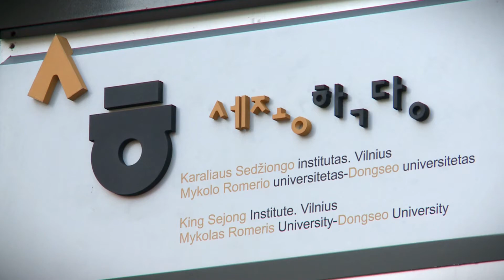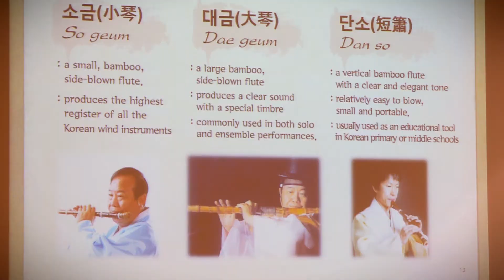King Sejong Institute. Vilnius presents culture event "Traditional Korean music and handicrafts"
Korea boasts magnificent culture full of interesting traditions. It is characterized by unique cultural identity. Now everyone can discover and experience it without any need to travel to this country. King Sejong Institute established in Mykolas Romeris University invites all those who wish to take a closer look at the Korean history, culture and art.